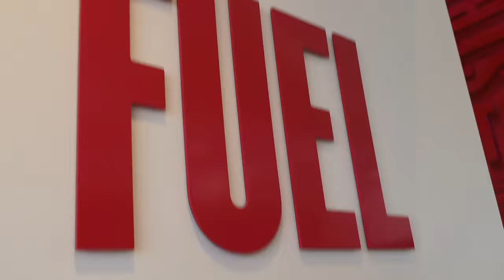A Day in the life of a Utah Gymnast 2017